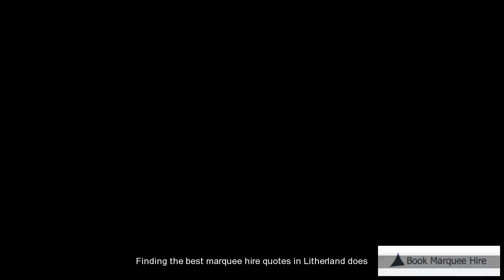Cheap Marquee Hire Litherland